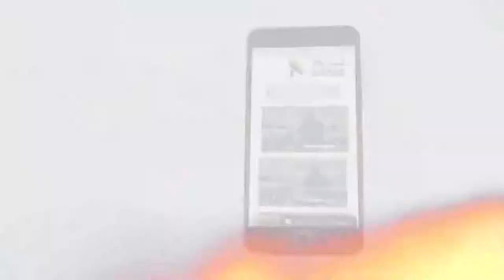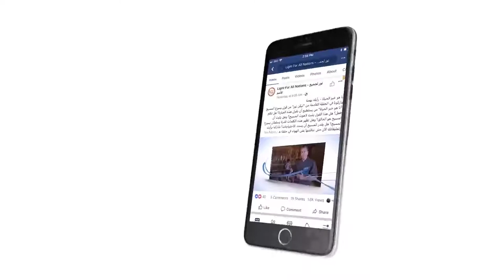442 المسيح تميز عن سائر البشر والأنبياء في كونه الله الظاهر في الجسد